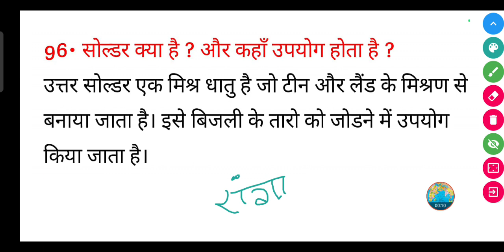सोल्डर क्या है ? और कहाँ उपयोग होता है।